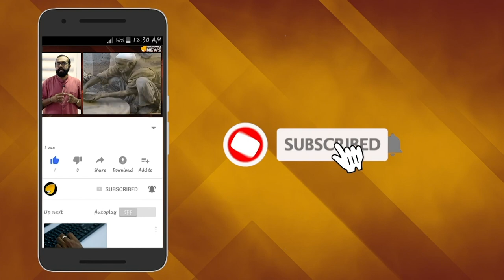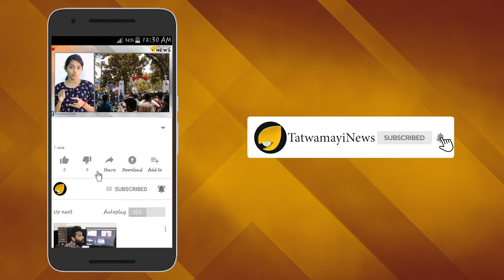കുടിയിൽ 'കുട ചൂടി' ഇരിങ്ങാലക്കുട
എല്ലാ ഓണക്കാലത്തും മലയാളികൾ  മദ്യാപാനത്തില്‍ റെക്കോഡ് സൃഷ്ടിക്കാറുണ്ട് . ഇത്തവണയും മലയാളികൾ  ആ  പതിവു തെറ്റിച്ചില്ല. ഈ  ഓണക്കാലത്ത് റെക്കോര്‍ഡ് മദ്യവില്‍പനയാണ് കേരളത്തിൽ നടന്നത് .